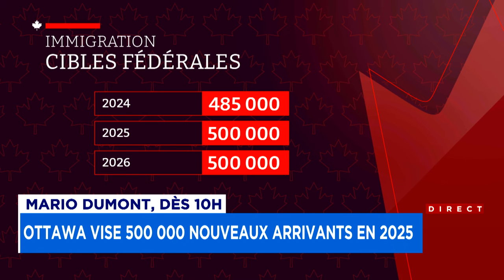«Peu importe la décision, tu vas te faire planter»: voyez la chronique de Mario Dumont